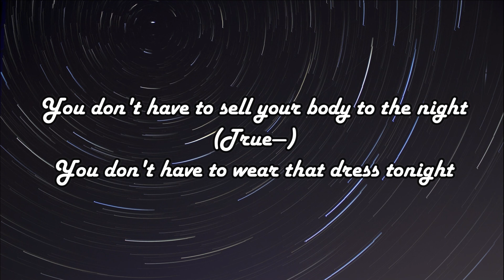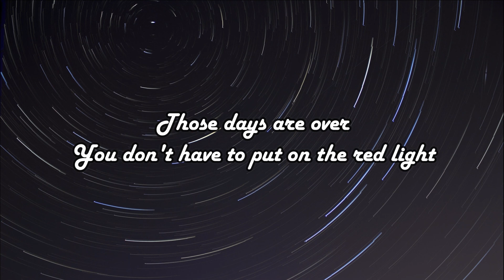*1 HOUR LOOP* Redlight - Swedish House Mafia & Sting (Lyrics)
*1 HOUR LOOP* Redlight - Swedish House Mafia & Sting (Lyrics)